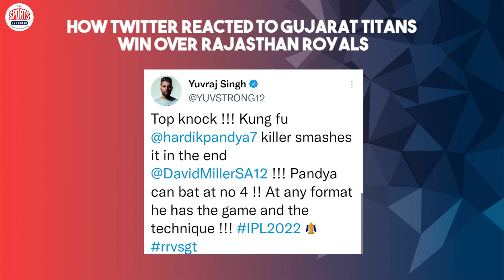Gujarat Titans Beat Rajasthan Royals by 37 runs.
With this win, Gujarat Titans now move to 🔝 of the points table